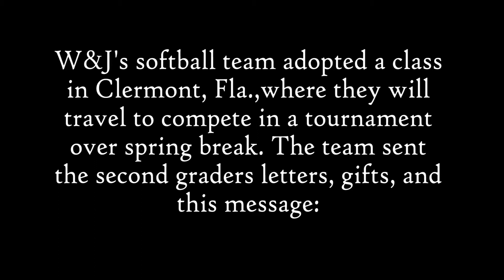W&J Softball Team “adopts” Florida classroom